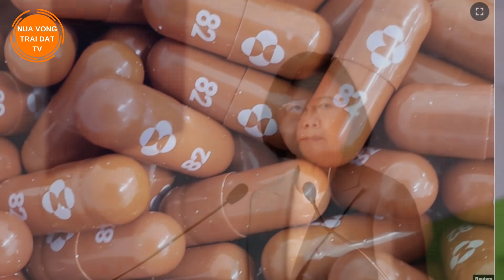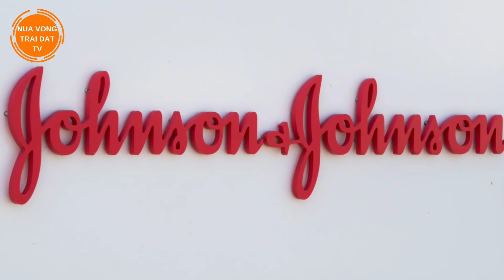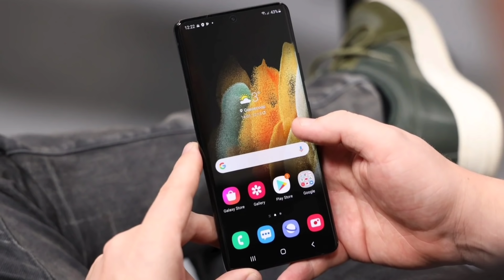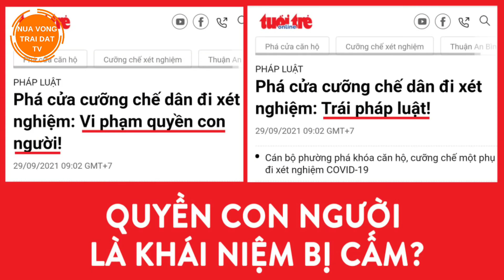Mỹ 'dập' Trung Quốc, VN hưởng lợi |Sốc: 330 ngàn em bị lạm dụng trong nhà thờ ở Pháp [Khoa Cát 5-10]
Mỹ 'dập' Trung Quốc, VN hưởng lợi | 330 ngàn em bị lạm dụng trong nhà thờ ở Pháp [Khoa Cát 5-10]
Tin Tức  - Tin mới nhật - tin hot - Đám tang Phi Nhung - tin tức tổng hợp -  Khoa Pug - Vuong Pham tin tức hoa kỳ - tin tức thế giới